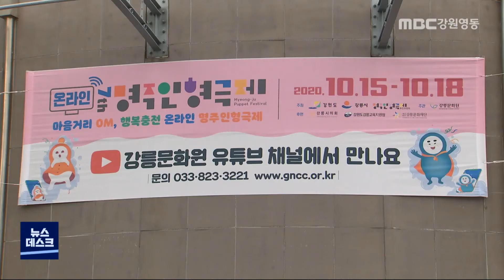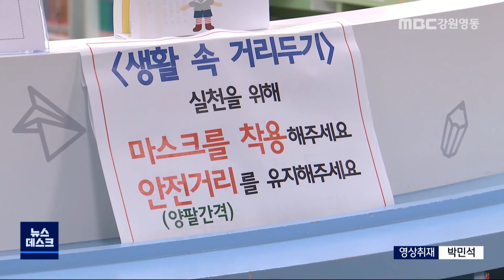[뉴스리포트]문화 예술 조금씩 재개201007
코로나19 재확산으로 일시 중단됐던
강릉지역 문화예술, 평생교육 프로그램들이
조금씩 재개되고 있습니다.

코로나19 장기화로 인한 우울감을 해소하고
일상 회복을 다시 시도하는 시점이어서
방역 수칙 준수가 중요합니다.